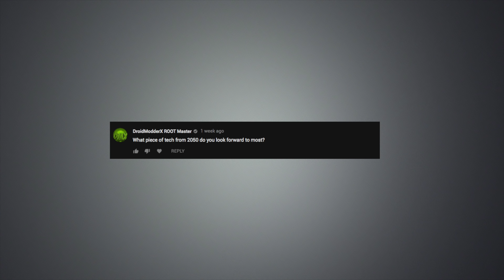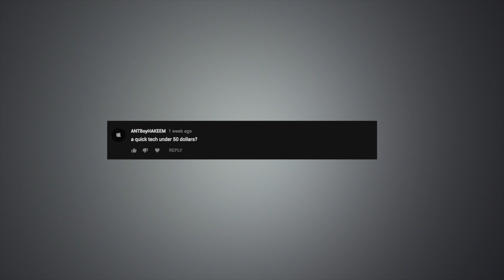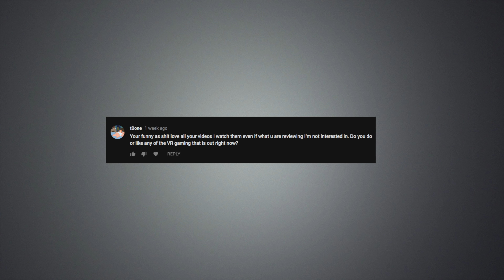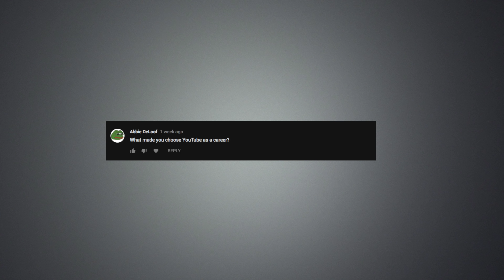Ask Jared Q&A!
From philosophical to completely unrelated, you ask, I answer. This is Ask Jared!

STALK ME ON SOCIAL!